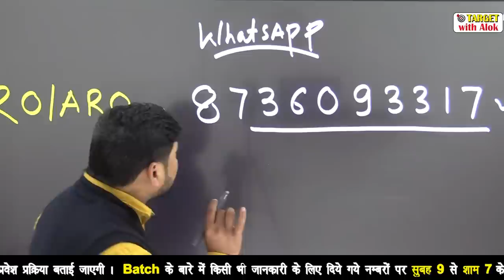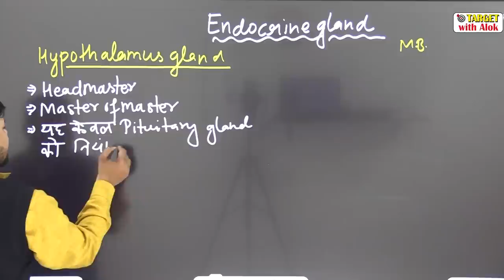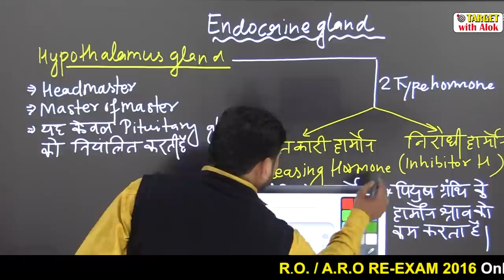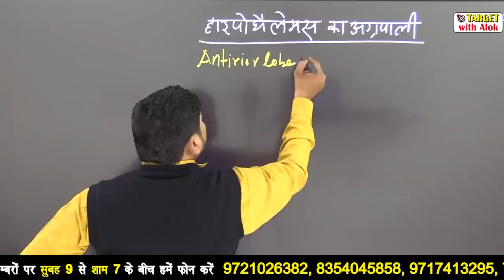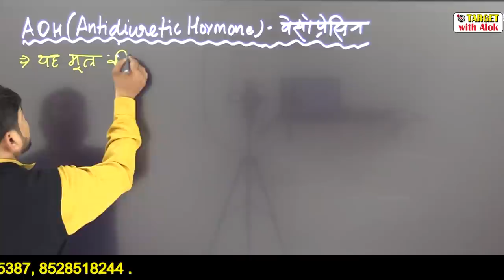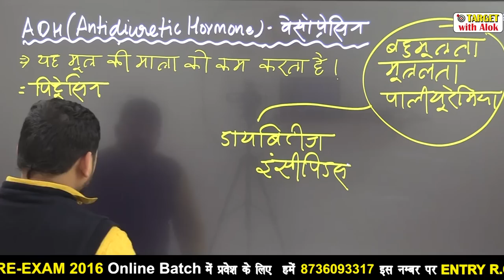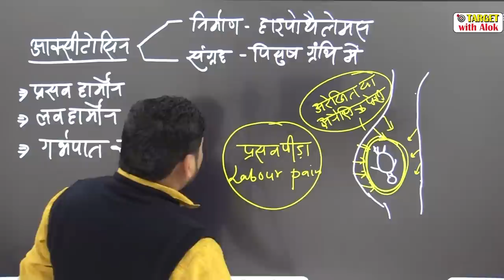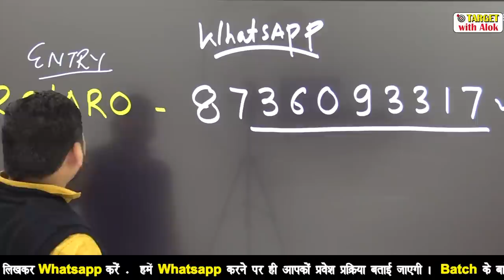RO/ARO 2016 || Science || Hypothalamus Gland || target with alok